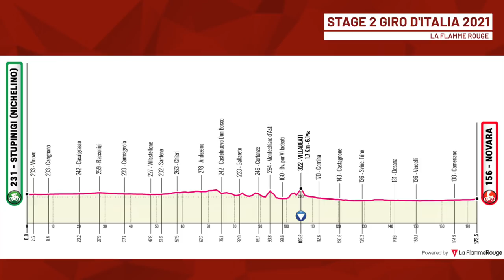Dylan Groenewegen returns at Giro d'Italia 2021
Jumbo-Visma announced on Tuesday that Dylan Groenewegen would make his return to cycling, after serving a nine month suspension, at the Giro d'Italia. Lanterne and Benji discuss the announcement including the impact of the decision on the rest of the team.

Credits:
Race Footage | licensed from UAE Tour Press Office and Amaury Sport Organisation

You can always listen to our podcast on YouTube, Spotify, Apple Podcasts, Google Podcast and Anchor. 📱